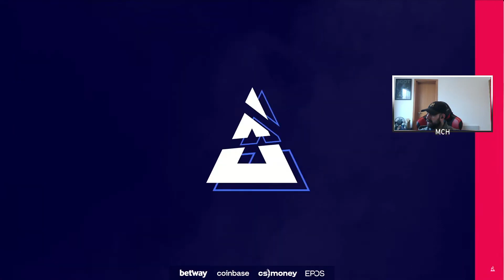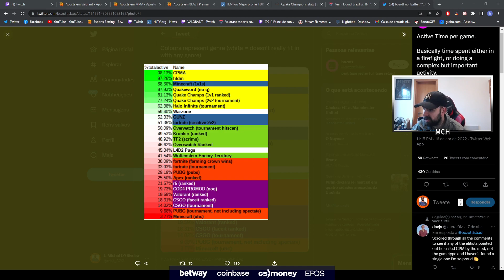MIBR VS SHARKS - NUKE (MAPA 2)(MD3)(PTBR MCH) - BLAST PREMIER FALL SHOWDOWN 2022